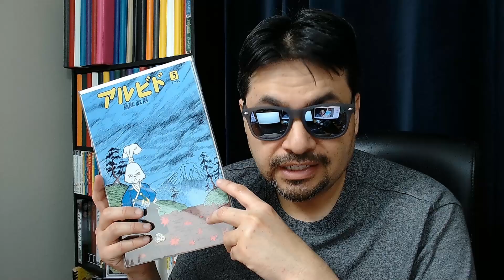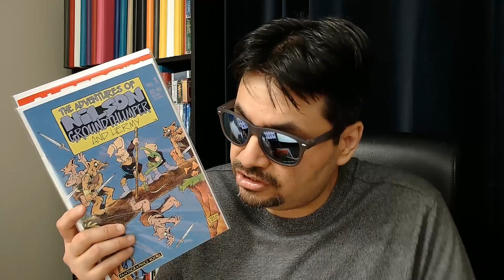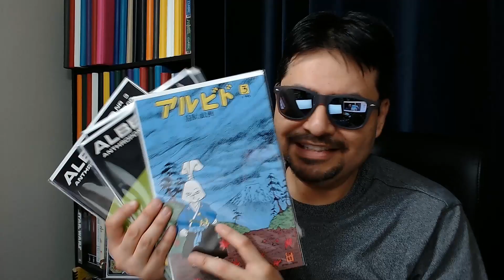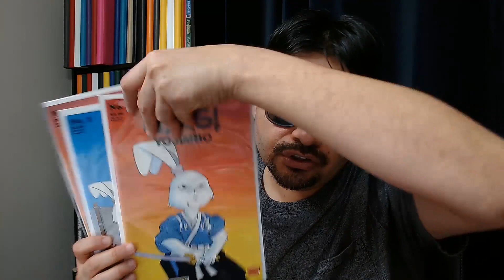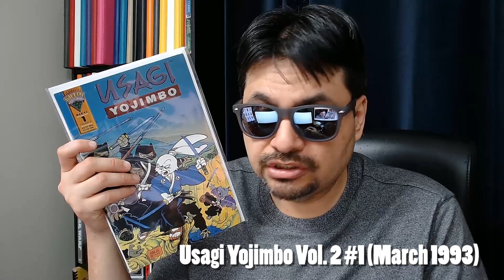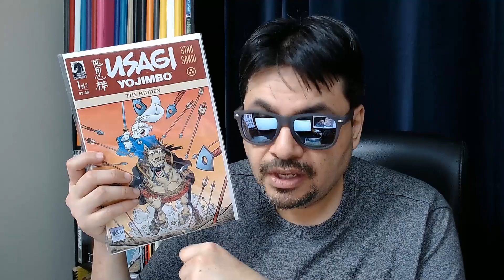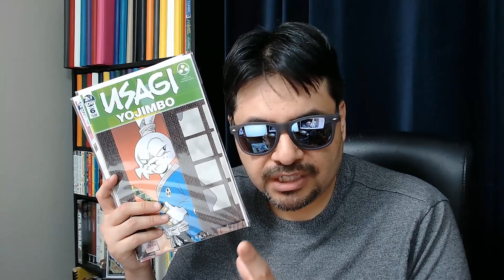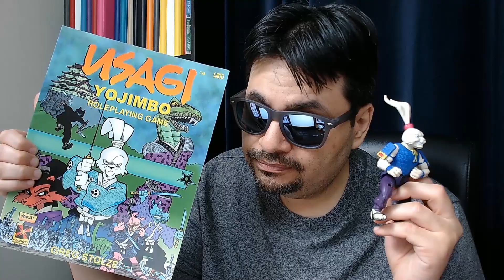The History of Usagi Yojimbo Comics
🐰 Usagi Yojimbo, by Stan Sakai, is a classic furry comic that has stood the test of time. Now it's a new Netflix series (Samurai Rabbit the Usagi Chronicles)! The comic has come a long way. Let's take a long, loving, cover-to-cover look at this book. Along the way we'll talk about the Teenage Mutant Ninja Turtles, Steve Gallacci (and Erma Felna!), Star Wars comics, and even Peach Momoko. 🐇

▶Chapters◀
00:00 The History of Usagi Yojimbo
00:14 Intro
1:12 1. Prehistory
2:31 2. Thoughts & Images
7:12 3. The Fantagraphics Years
13:03 4. The Mirage Years
14:17 5. The Dark Horse Years
17:01 6. New Beginnings
21:17 7. Reprints
22:19 Conclusion

What are the grail books in your collection? Let me know about your most valuable comics. Got any 9.8 comic books in your long boxes? Do you like my deep-dive into collecting Usagi comics? 😁